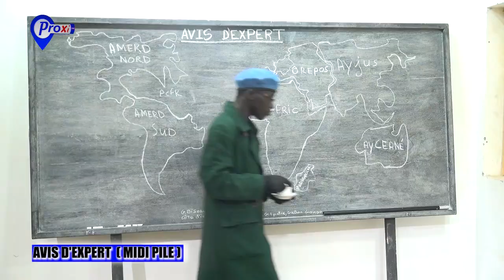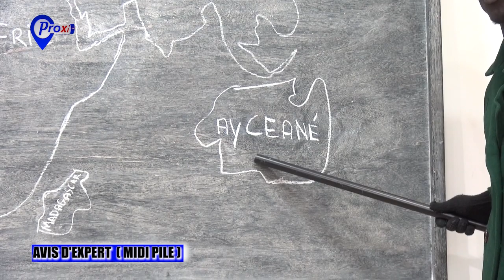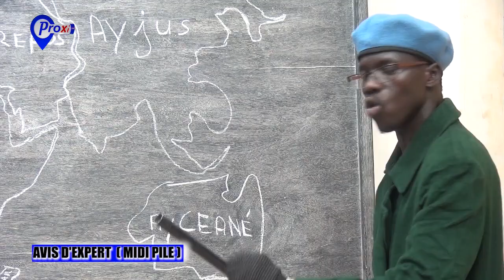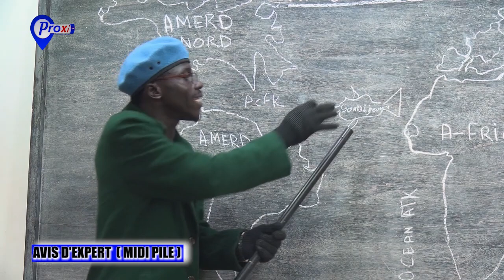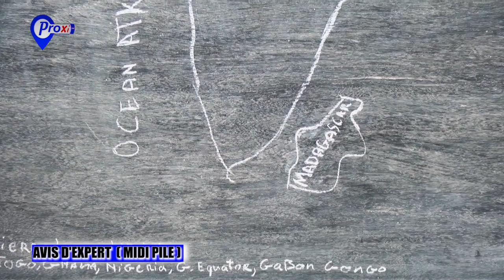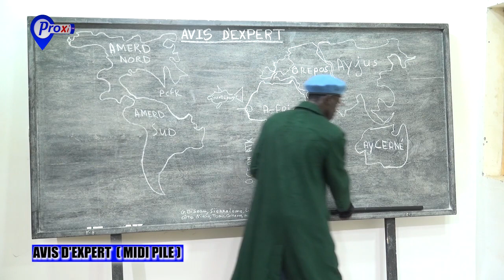AVIS D'EXPERT / KOUNKANDE FI REK LA MEUNEU DIAAR BA XAR GUEDJ GUI